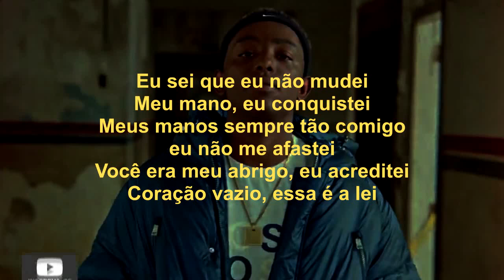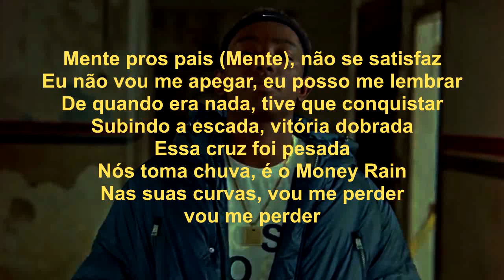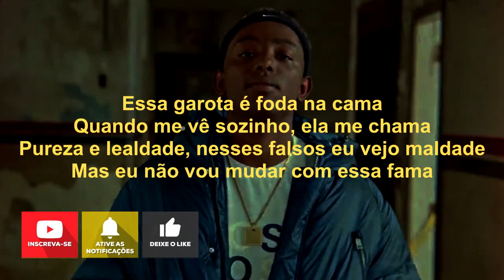Caio Luccas - Vitoria Dobrada ft. Tz da Coronel (Prod. Dallass, Mozin & Rocco) [Lyric Video]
You shouldn't skip out on this!

If u want beat, or custom beat produced by @DesejoBeats check out your ffm

teto